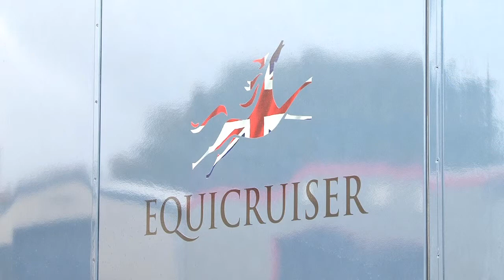Equicruiser Luxury Horseboxes